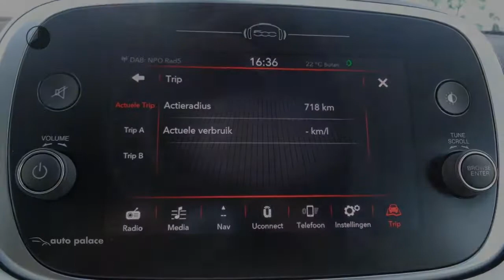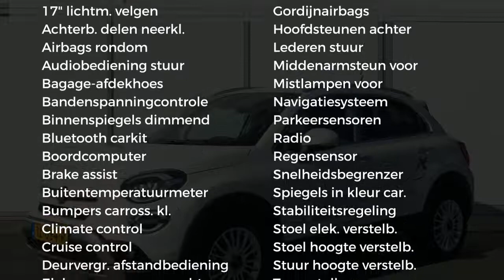Fiat 500X TURBO 1.0 120PK CITYCROS OPENING EDITION